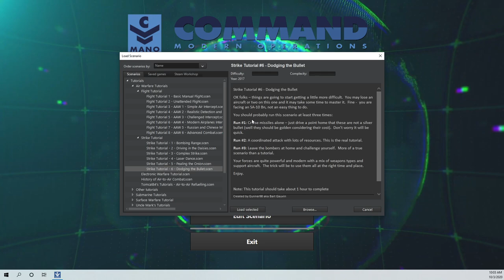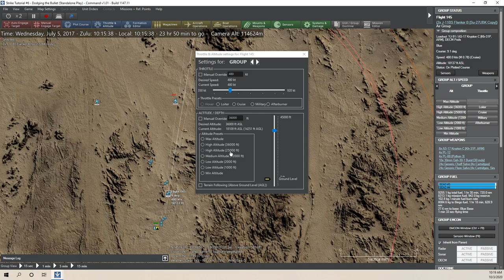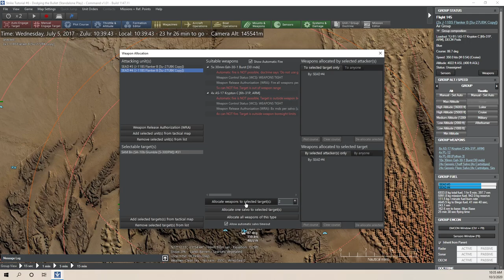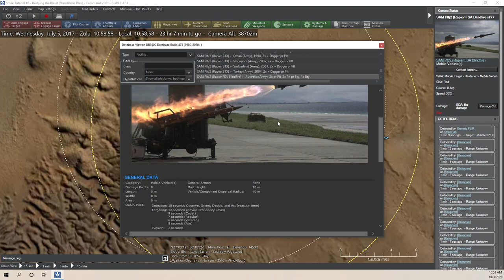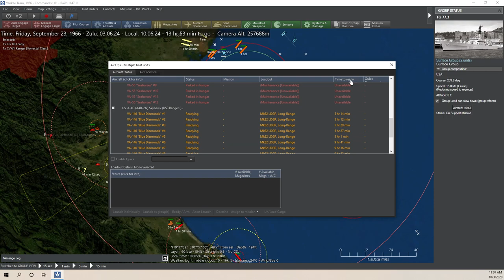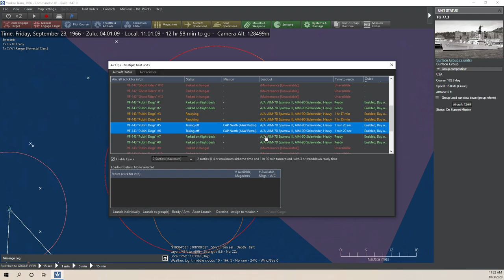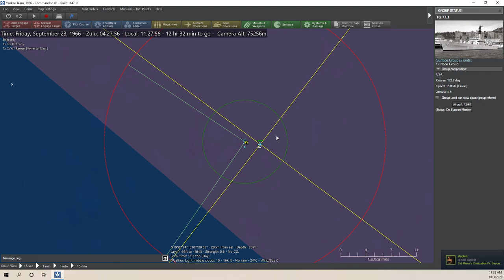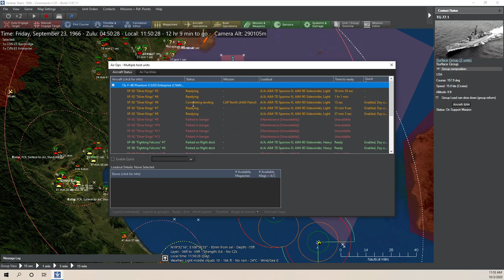Kushan Teaches CMO || Air Warfare - ep.5: Strike Tutorial #4